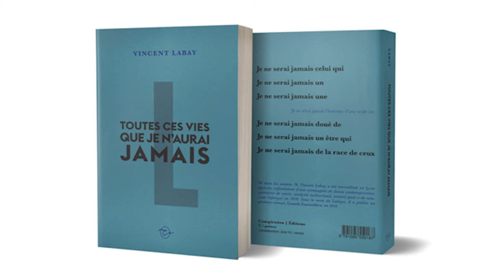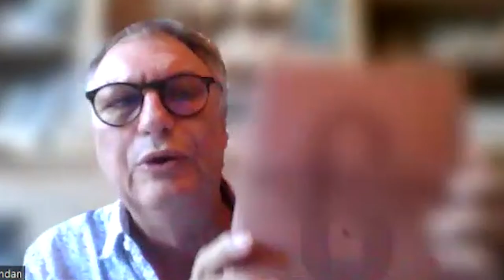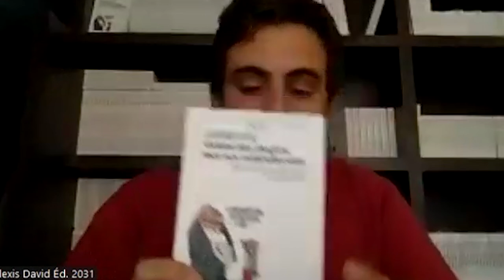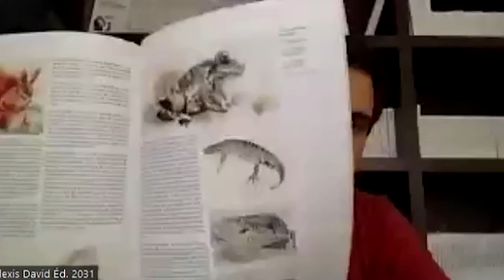L'Espresso des éditeurs #1 : 27 juin 2022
Prenez un café (en ligne) avec les éditeurs de Bourgogne-Franche-Comté !
Espresso des éditeurs n°1 : 27 juin 2022, avec :
- Éditions 2031 (Jura)
- Conspiration éditions (Nièvre)